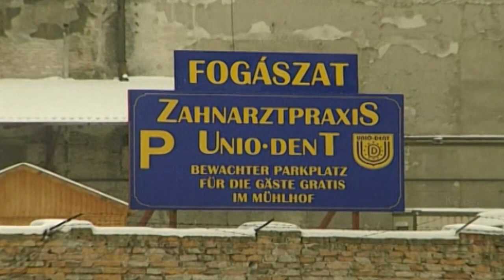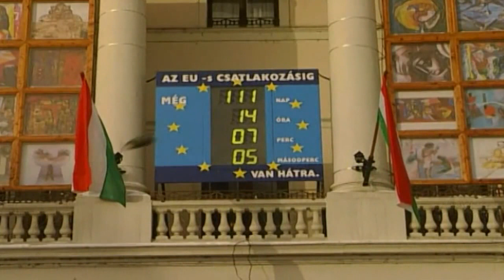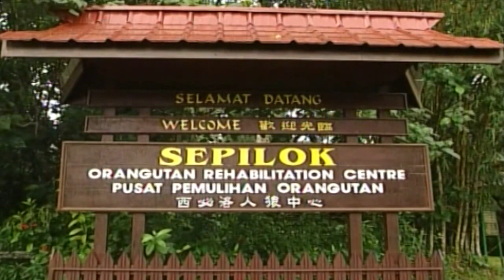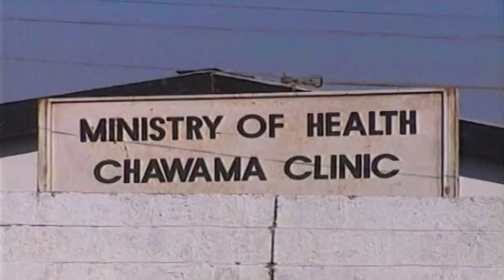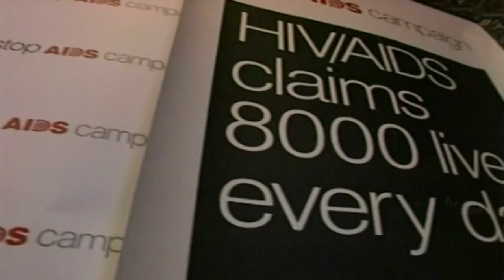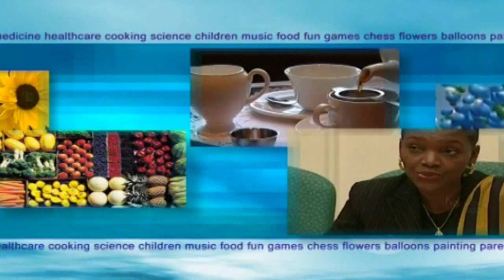Living | Episode 15 | How To Improve Your Lifestyle | Lehren Lifestyle